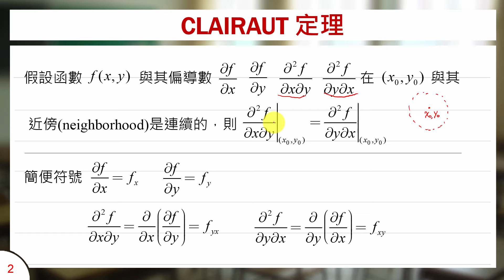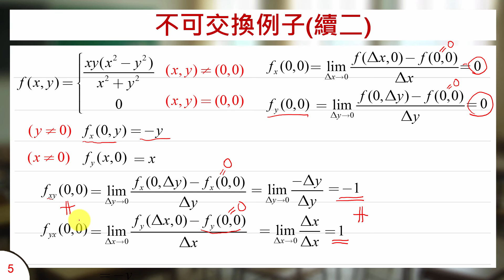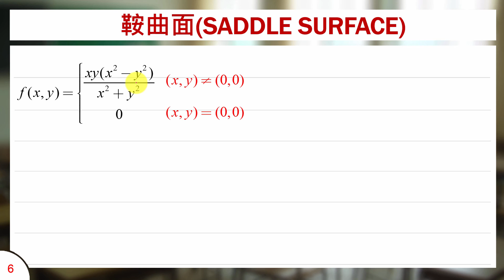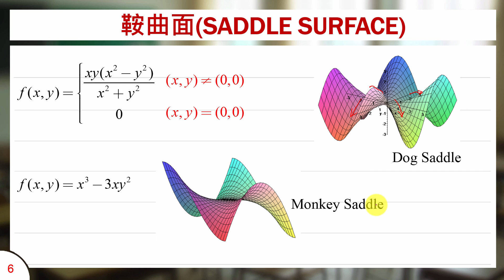偏導數的順序交換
課程簡介：偏微分之順序可交換條件與反例的證明
課程難度：■■■■□
適合對象：大學一年級
授課教師：李柏堅
製作單位：中華科技大學 遠距教學組
製作人員：林文博 李宗祐